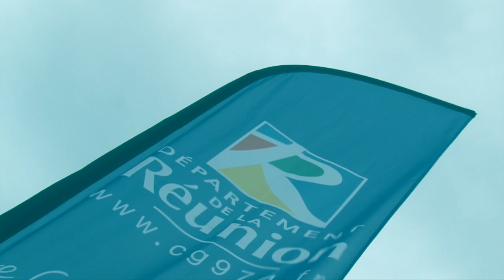Les partenaires - Conseil n°5 : Initiative Réunion Entreprendre